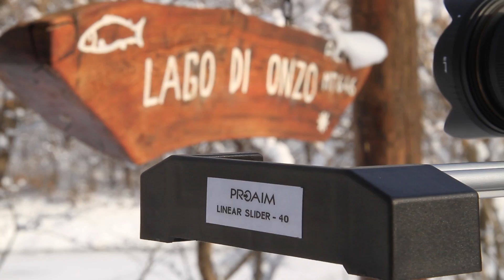PROAIM linear slider dolly 2ft test + Canon 7d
Piccolo test con Proaim slider..